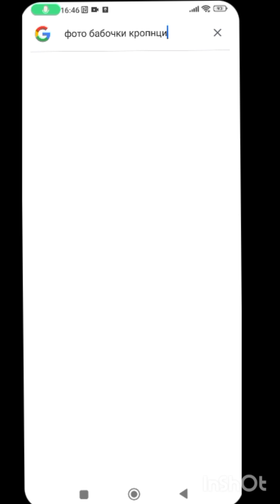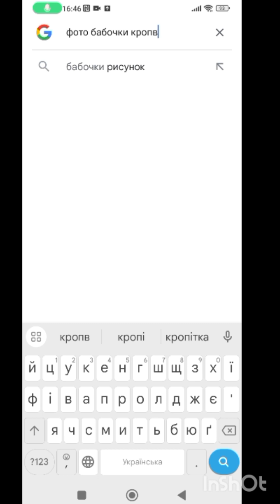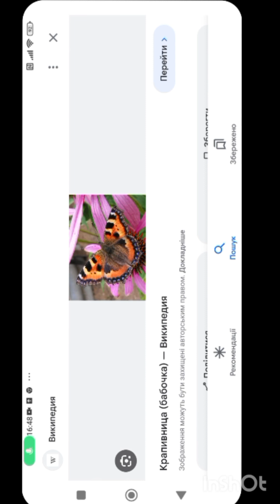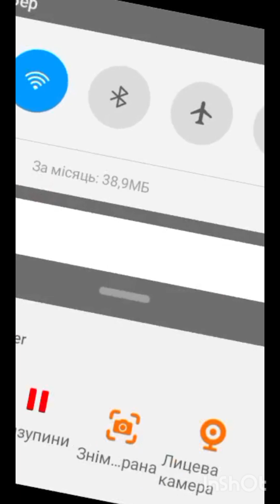відео урок про бабочку кропвница